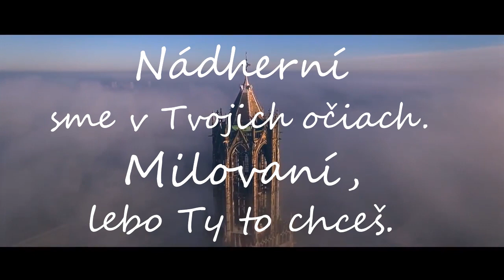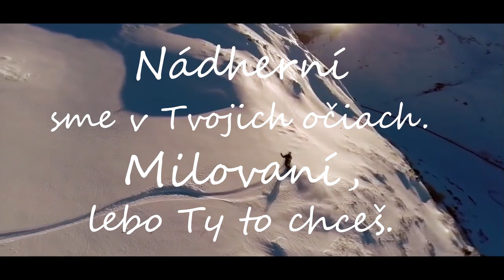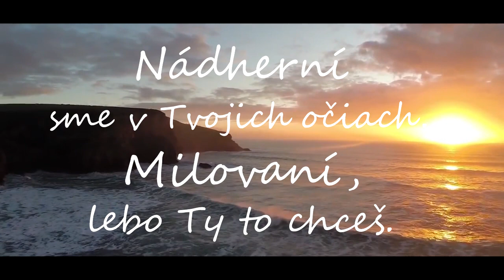GJZ Band - Nádherní sme v Tvojich očiach